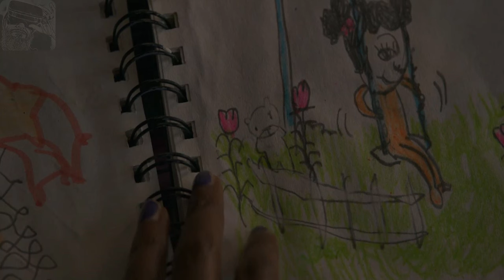مراجعة فيلم خيالي || Imaginary (2024) Review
تعود امرأة إلى منزل طفولتها، فتكتشف أن دمية الدبّ التي رافقتها طيلة طفولتها تسعى للانتقام منها بسبب هجرها إياها لسنوات عديدة، وتتوالى الأحداث.

Cast:
DeWanda Wise
Taegen Burns
Pyper Braun
Betty Buckley
Tom Payne
Veronica Falcón
Samuel Salary
Matthew Sato
Alix Angelis
Wanetah Walmsley
Rhythm Hurd
Shawn Sanz
Lawrence Weber Jr.
Noah Martinez
Lilly Sunshine
Cecilia Leal
Eduardo Campirano
Michael Bekemeier
Dane DiLiegro
Ronald Binion
Mark Viniello
Richard Landon
Claire Flewin
Timothy Huizing
Jeff Wadlow

Action
Adventure
Fantasy
Family
Mystery
Crime
Drama
Sci-Fi
Horror
Anime
Animation
short
Scary
Western
Neo-noir
Neo noir
غربي
مخيف
قصير
انيميشن
انيمي
رعب
مرعب
مخيف
خيالي
خيال علمي
أكشن
مغامرة
مغامرات
خيالي
فنتازي
فنتازيا
حركة
جريمة
دراما
غموض
مراجعة فيلم
مراجعة فلم
فيلم Prey
Imaginary فيلم
فلم Imaginary
Imaginary فلم
Imaginary شرح
شرح Imaginary
ملخص Imaginary
Imaginary ملخص
Imaginary مراجعة فلم
Imaginary مراجعة
ترجمة Imaginary
Imaginary 2024
مراجعة Imaginary
Imaginary  مراجعة
تقييم فيلم Imaginary
Imaginary  تقييم فيلم
تقييم فلم Imaginary
Imaginary  تقييم فلم
تحليل فيلم Imaginary
Imaginary  تحليل فيلم
تحليل فلم Imaginary
Imaginary  تحليل فلم

كامل
أقوى المسلسلات
مترجم
افلام اكشن2024
افلام اكشن 2024
ملخص فيلم
ملخص فلم
Sony Music South
Sony Music
Latest Song
Tamil song
best netflix movies 2023
best netflix movies 2024
new movie update 2023
new movie update 2024
horror movie explained 2023
horror movie explained 2024
Reviews
ملخص فيلم
ملخص فلم
2024
افلام رعب
2024